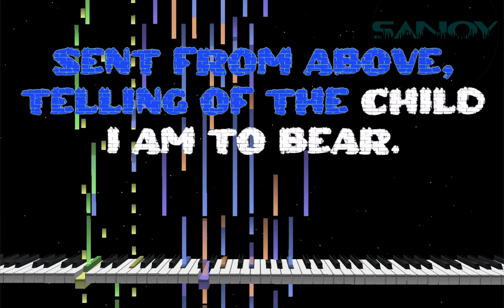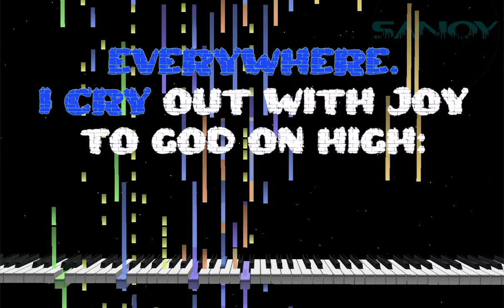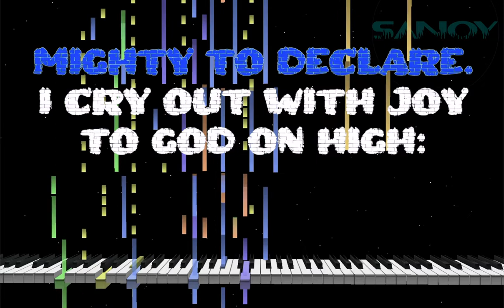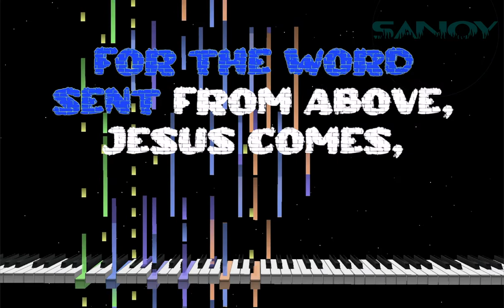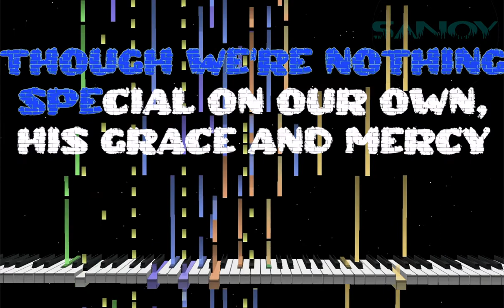For The Wonder Of God's Love on Piano (Christian Christmas Song Karaoke) - Sanoy